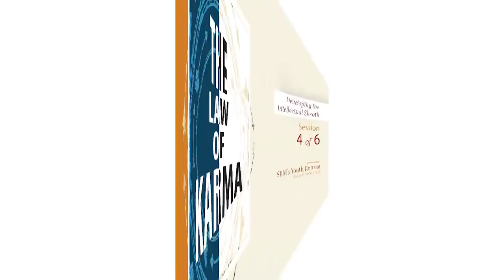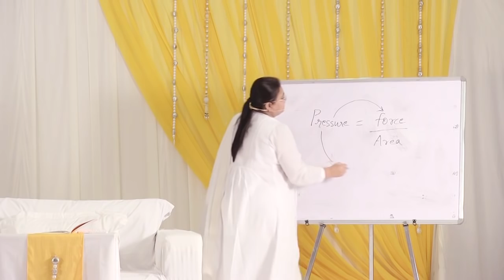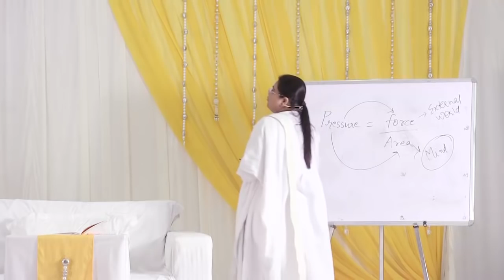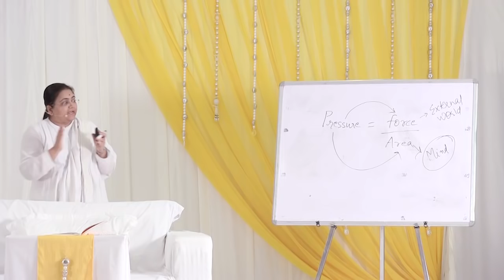Developing the Intellectual Sheath – Session 4 of 6 | Youth Retreat 2017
The Law of Karma Retreat
Nainital, India

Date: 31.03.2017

Satsang by BEN Sri Ratna PRABHU.
Language : Hindi
Satsang Sequence : 4 of 6